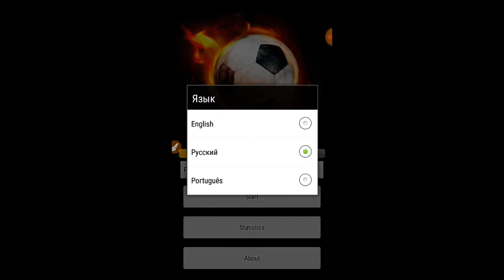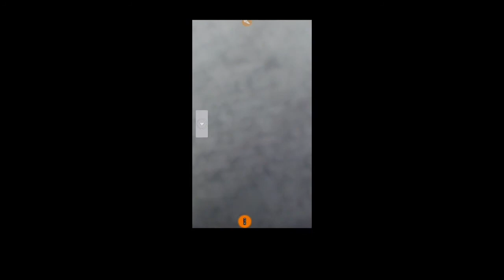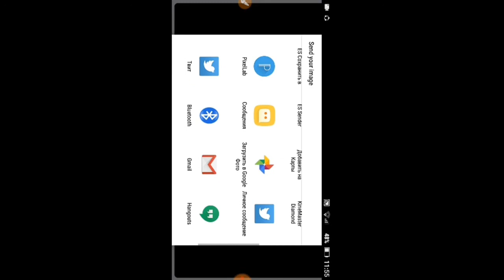Speed Ball-определяем скорость полёта мяча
ссылка на это приложение в Гугл Хром

Тэги(не читать)
speedballin,
speedball tucker,
speedball paintball,
speedball tips,
speedball advanced all-in-one screen printing kit,
speedball tournament,
speedball gameplay,
speedball fails,
speedball glitches,
speedball artista pottery wheel,

speedball amiga,
speedball artista,
speedball advanced all-in-one fabric screen printing kit,
speedball acrylic ink,
speedball airsoft gun,
speedball block printing,
speedball boxing,
speedball band,
speedball baby,
speedball bunkering,
speedball basics,
speedball block printing press,
speedball bls,
speedball barrel cam,
speedball nib,
speedball calligraphy,
speedball callouts,
speedball clay boss pottery wheel,
speedball calligraphy fountain pen,
speedball cod,
speedball clay boss pottery wheel review,
speedball calligraphy ink,
speedball cheater,
speedball cartooning set,
speedball c nibs,
speedball c style,
speedball dip pen,
speedball diazo photo emulsion kit,
speedball drawing fluid,
speedball diazo,
speedball drills,
speedball dogs,
speedball dynasty,
speedball dip pen review,
speedball diazo ultimate screen printing kit,
speedball deluxe block printing kit,
speedball emulsion,
speedball etching press,
speedball evolution,
speedball edit,
speedball egypt,
speedball elegant writer,
speedball emulsion exposure time,
speedball emulsion remover,
speedball exercise,
speedball fabric ink,
speedball fireworks,
speedball funny moments,
speedball for beginners,
speedball fountain pen review,
speedball fabric block printing ink,
speedball fights,
speedball fabric paint,
speedball glitch spot,
speedball gopro,
speedball gym game,
speedball game paintball,
speedball gunfight,
speedball gym,
speedball gear,
speedball highlights,
speedball hog,
speedball how to play,
speedball headband,
speedball halo,
speedball how to screen print,
speedball hk army,
speedball height,
speedball high score,
speedball hunt 101,
speedball intermediate screen printing kit,
speedball ink review,
speedball india ink,
speedball ink screen printing,
speedball india ink tattoo,
speedball ink pen,
speedball in pe,
speedball ink heat set,
speedball ice cream,
speedball jamm,
speedball jam,
speedball jordan,
speedball jazz,
speedball jordan choose up,
speedball john zorn,
speedball jr,
speedball junior,
speedball jammu,
speedball tucker jim croce,
speedball kit,
speedball knife,
speedball kamran,
speedball kash,
speedball kaka,
speedball kingsley,
speedball kaise dale,
speedball khurram,
speedball kathu,
kirkwood west speedball,
speedball lee morgan,
speedball loadout,
speedball lettering,
speedball linocut,
speedball live,
speedball longplay,
speedball lesson,
speedball linoleum block,
speedball lino,
speedball montage,
speedball marvel,
speedball mw,
speedball map,
speedball mos def,
speedball match,
speedball music,
speedball modern warfare glitch,
speedball matty boy,
speedball nibs,
speedball nxl,
speedball night glo,
speedball no. 5 artists' set,
speedball nes,
speedball nib holder,
speedball nibs review,
speedball no survivors,
speedball nibs for beginners,
speedball night glo fabric ink,
speedball opaque fabric screen printing ink,
speedball oblique,
speedball out of my head,
speedball opaque iridescent screen printing ink,
speedball ost,
speedball outkast,
speedball oblique pen set,
speedball oblique pen set review,
speedball opaque ink,
speedball opaque white,
speedball pe,
speedball paintball tips,
speedball paintball fails,
speedball pov,
speedball pen,
speedball pe game,
speedball press,
speedball qb,
speedball crow quill dip pen,
speedball rules,
speedball run,
speedball ray stevens,
speedball roller,
speedball rage,
speedball review,
speedball rules paintball,
speedball record,
speedball remix,
speedball relief ink,
speedball spawn trap,
speedball screen printing ink,
speedball screen printing kit,
speedball song,
speedball steel brush,
speedball strategy,
speedball super black india ink,
speedball screen printing photo emulsion,
speedball trial modern warfare,
speedball the way,
speedball trial,
speedball tucker cover,
speedball tactics,
speedball theme,
speedball tips and tricks,
speedball underglaze,
speedball ultimate diazo fabric screen printing kit,
speedball uk,
speedball ultimate screen printing kit,
speedball underglaze review,
speedball usa,
speedball unmounted linoleum,
serum speedball unreleased,
using a speedball,
speedball bradford usman,
speedball vs woodsball,
speedball video,
speedball video game,
speedball volleyball drill,
speedball vlog,
speedball vs magfed,
speedball videos youtube,
speedball variations,
belushi speedball vegeta,
the table speedball vent ball,
speedball world cup,
speedball white ink,
speedball workout,
speedball world championship,
speedball watercolor sketchbook,
speedball woodsball,
speedball writing,
speedball water based ink,
speedball world record,
speedball water soluble block printing ink,
speedball xbox,
speedball xbox one